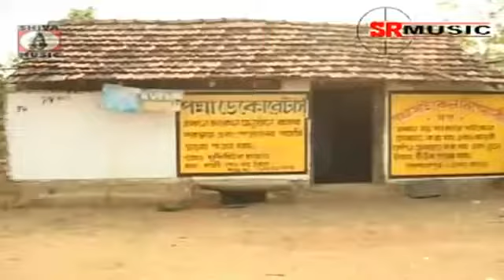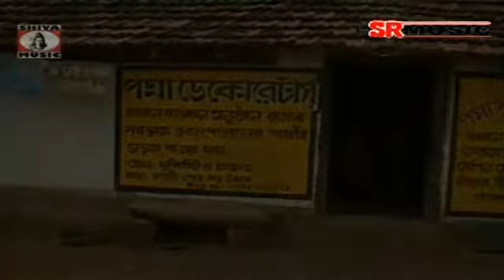আমি আর তোকে ঘরে রাখবো না গো এবার বাপের ভাত যা খাবি পুরুলিয়া বাংলা গান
কাঁঠালিয়া শেখপাড়া